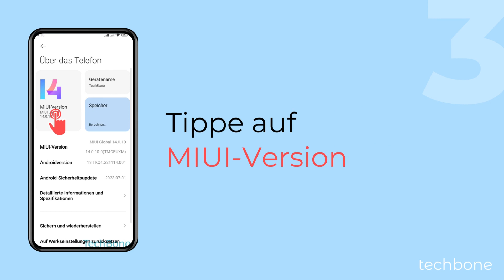Software-Updates automatisch installieren - Xiaomi [Android 13 - MIUI 14]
Das Xiaomi-Handy kann heruntergeladene Aktualisierungen automatisch installieren, wie wir in diesem Video zeigen.

Hinweis: Für die automatische Installation von Updates wählt das Gerät einen Zeitpunkt in der Nacht, während es nicht genutzt wird.

0:00 Intro
0:05 Öffne die Einstellungen
0:15 Tippe auf Über das Telefon
0:25 Tippe auf MIUI-Version
0:35 Öffne das Menü
0:45 Tippe auf Update-Einstellungen
0:55 Aktiviere oder deaktiviere Automatisch aktualisieren